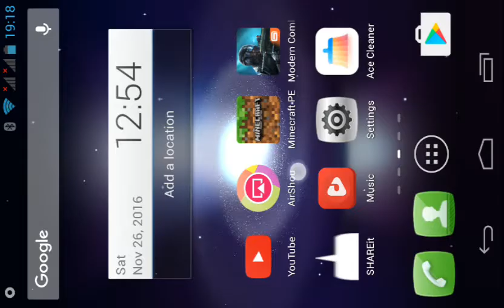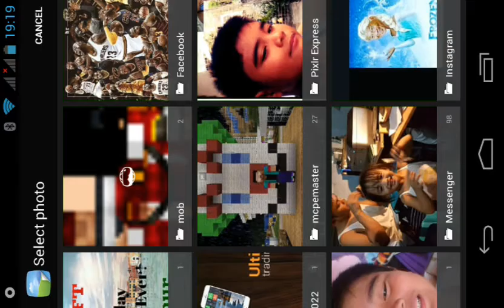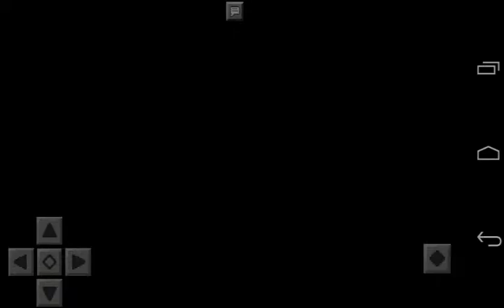Minecraft | what I didn't cheat!